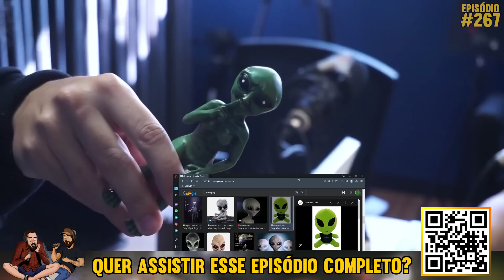Esse corte tá total The Golden Web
O Desinformação é um programa EXCLUSIVO do SacoCheioTV. Aqui no YouTube você só confere a primeira meia hora do programa e alguns trechos.

Apoie o projeto e tenha acesso a todos os programas completos

TENS INSTAGROLA?